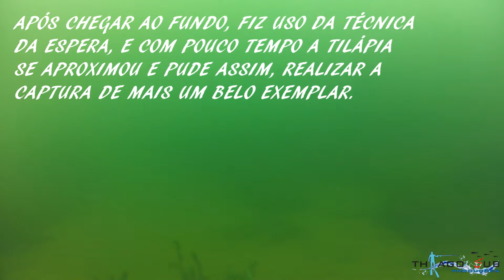PESCA SUB - CAPTURA DE TILÁPIA NA ESPERA - THYAGO SUB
Assistam em HD. Num dia, onde pude realizar algumas capturas de Tilápias de bom tamanho, utilizando a técnica da Espera, que sempre tras bons resultados. Essa técnica faz uso da curiosidade natural dos peixes, que ao ver algo diferente eu seu meio, se aproximam para investigar do que se trata.